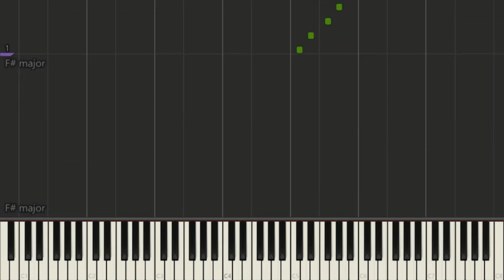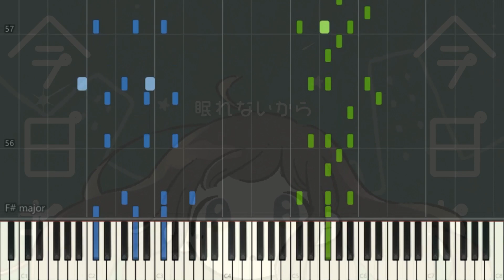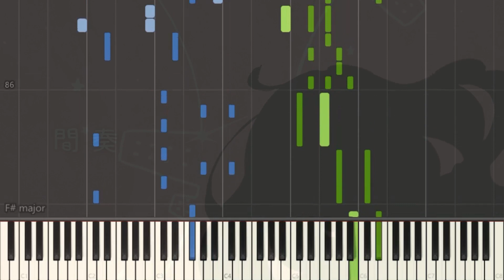[ピアノ / piano] 『くうになる』 / "Become Empty" - MIMI feat.初音ミク ＆ 可不 (Hatsune Miku & KAFU)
Song (歌): 『くうになる』 /  "Become Empty"
As requested by JayJay.
This particular song just reminds me so much of Mizuno Atsu's songs. Same with his songs, I kind of struggled with "Become Kuu" in which apologies if it sounds half-assed, or so to say.

JayJayによって要求されたように。
この特定の曲は、水野あつの曲を思い出させてくれます。 彼の曲と同じように、私は「くうせ」というのに苦労しました。

//WARNING//
1. Reupload my videos without permission.
2. Use my arrangement(s) to create a piano tutorial (synthesia, synthesia + sheets, etc.) without my permission.

//警告//
1.許可なく動画を再アップロードします。
2.私のアレンジメントを使用して、私の許可なしにピアノのチュートリアル（合成、合成+シートなど）を作成します。

追記：私のアレンジの中には、絶対に不可能なもの、2人でプレイする必要があるもの、またはプレイするのが非常に難しいものがあります。 あなたが彼らにショットを与えたいならば、それは絶対に大丈夫です、しかしそれをしているあなた自身を傷つけないでください。

リクエストをしたい方のために、私が実際にリクエストを処理することになるかもしれないし、しないかもしれないことに注意してください。 しかし、ええ、私は最近（4か月未満）でかなりの視聴回数（50万回以上）の曲に対するほとんどのリクエストを受け入れる傾向があります。